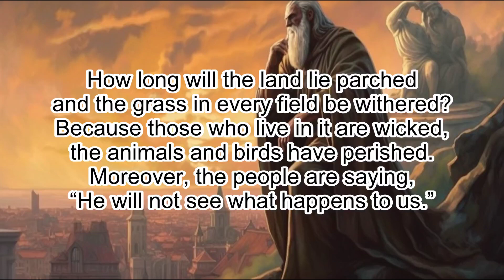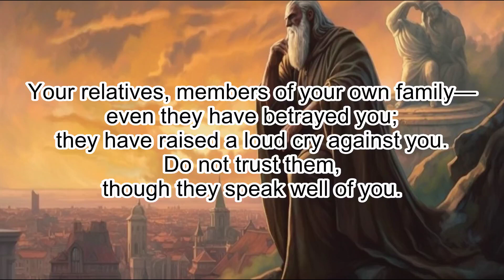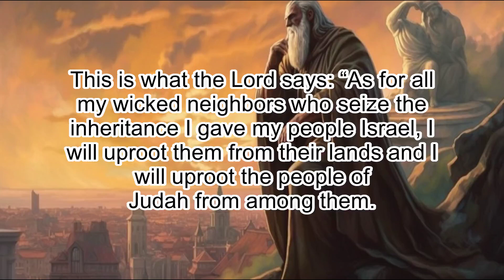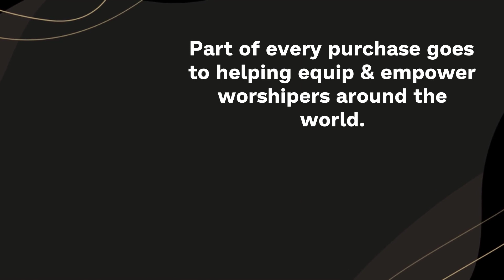Jeremiah 12: Understanding God's Justice - Clear & Engaging Audio Bible Reading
Gain insights into God's justice with this clear and engaging audio recording of Jeremiah 12. Listen to the prophet's heartfelt complaints about the wicked's prosperity, how God responds to him, and the future harvest that awaits those who obey or reject God's commands. Perfect for studying or reflecting on God's sovereignty, immerse yourself in this powerful chapter, and let the Scriptures come alive.

JEREMIAH 12

1 You are always righteous, Lord,
when I bring a case before you.
Yet I would speak with you about your justice:
Why does the way of the wicked prosper?
Why do all the faithless live at ease?

2 You have planted them, and they have taken root;
they grow and bear fruit.
You are always on their lips
but far from their hearts.

3 Yet you know me, Lord;
you see me and test my thoughts about you.
Drag them off like sheep to be butchered!
Set them apart for the day of slaughter!

4 How long will the land lie parched
and the grass in every field be withered?
Because those who live in it are wicked,
the animals and birds have perished.
Moreover, the people are saying,
“He will not see what happens to us.”

5 “If you have raced with men on foot
and they have worn you out,
how can you compete with horses?
If you stumble in safe country,
how will you manage in the thickets by the Jordan?

6 Your relatives, members of your own family—
even they have betrayed you;
they have raised a loud cry against you.
Do not trust them,
though they speak well of you.

7 “I will forsake my house,
abandon my inheritance;
I will give the one I love
into the hands of her enemies.

8 My inheritance has become to me
like a lion in the forest.
She roars at me;
therefore I hate her.

9 Has not my inheritance become to me
like a speckled bird of prey
that other birds of prey surround and attack?
Go and gather all the wild beasts;
bring them to devour.

10 Many shepherds will ruin my vineyard
and trample down my field;
they will turn my pleasant field
into a desolate wasteland.

11 It will be made a wasteland,
parched and desolate before me;
the whole land will be laid waste
because there is no one who cares.

12 Over all the barren heights in the desert
destroyers will swarm,
for the sword of the Lord will devour
from one end of the land to the other;
no one will be safe.

13 They will sow wheat but reap thorns;
they will wear themselves out but gain nothing.
They will bear the shame of their harvest
because of the Lord’s fierce anger.”

14 This is what the Lord says: “As for all my wicked neighbors who seize the
inheritance I gave my people Israel, I will uproot them from their lands and I
will uproot the people of Judah from among them.

15 But after I uproot them, I
will again have compassion and will bring each of them back to their own
inheritance and their own country.

16 And if they learn well the ways of my
people and swear by my name, saying, ‘As surely as the Lord lives’—even as
they once taught my people to swear by Baal—then they will be established
among my people.

17 But if any nation does not listen, I will completely
uproot and destroy it,” declares the Lord.